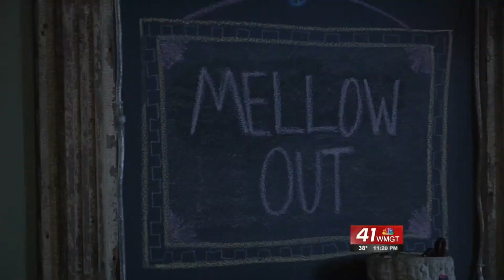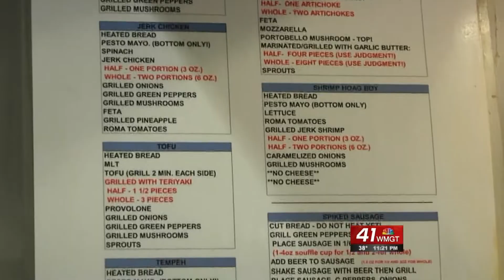41NBC/WMGT - Mellow Mushroom Helps an Employee in Need - 3.04.14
A  local Mellow Mushroom employee is facing a life shattering situation so Mellow Mushroom decided to help.